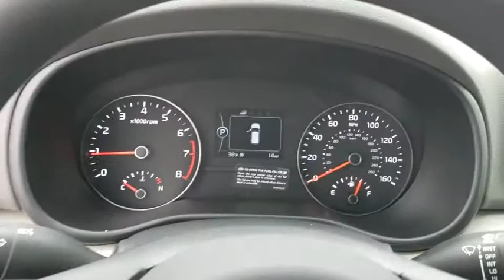2019 Kia Sportage Tulsa, Broken Arrow, Owasso, Bixby, Green Country, OK K90728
2019 Kia Sportage

Ferguson Superstore
1601 N Elm Place

$2,000 off MSRP! 2019 Kia Sportage LXPriced below KBB Fair Purchase Price! 23/30 City/Highway MPGAt Ferguson, we are Upfront and Simple. We offer our best price to everyone, the first time. The only additional fee you pay is a $379 documentation charge. Price includes: $2,000 - Kia Customer Cash. Exp. 04/01/2019